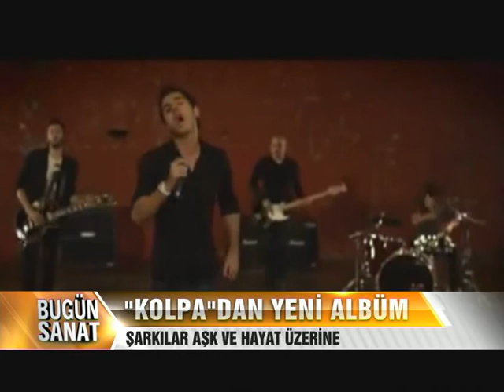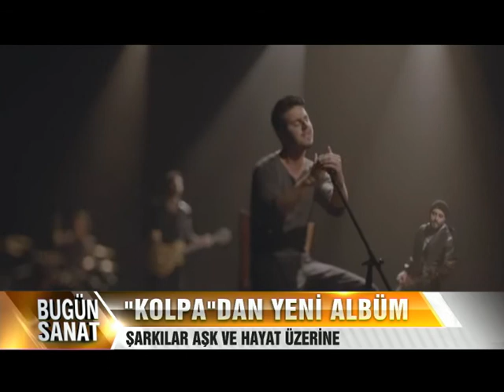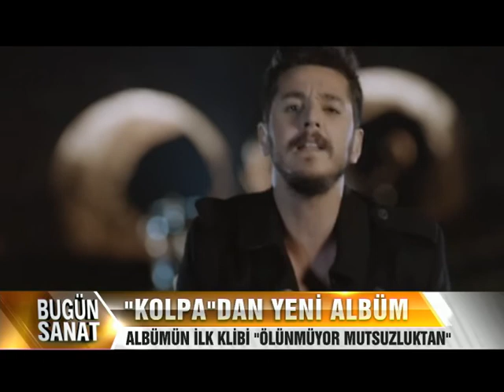KOLPA BUGUN SANAT BUGUN TV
"Kolpa" yepyeni albümü "Aşk ve Hayat Hakkında" albümünü Bugun Sanat'a anlatıyor.